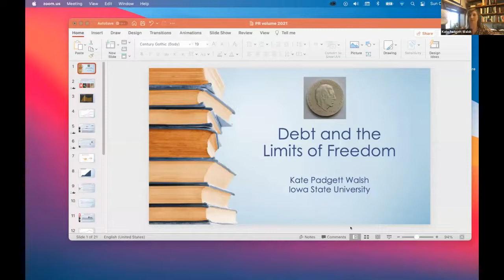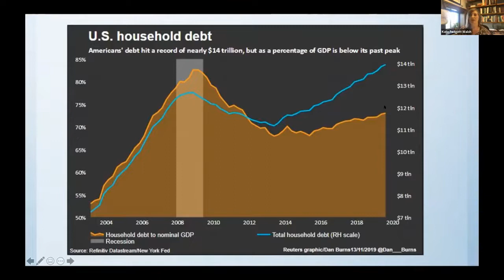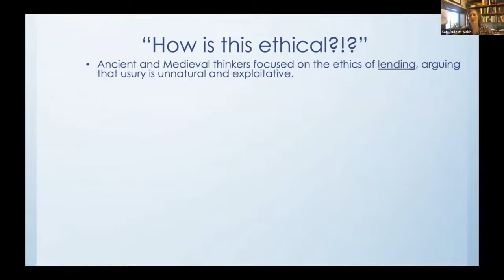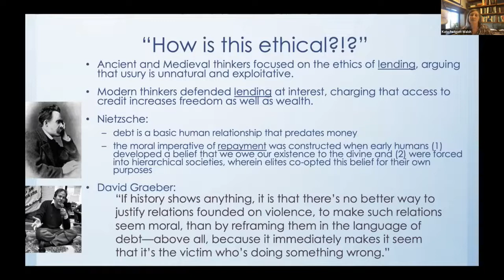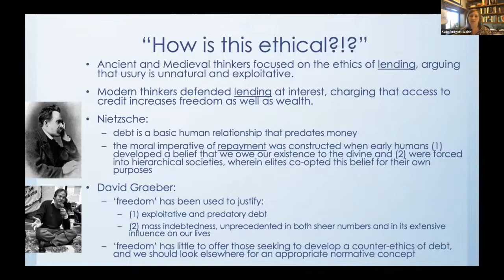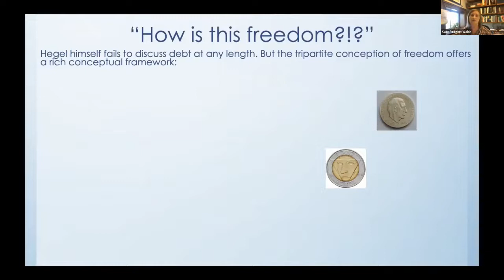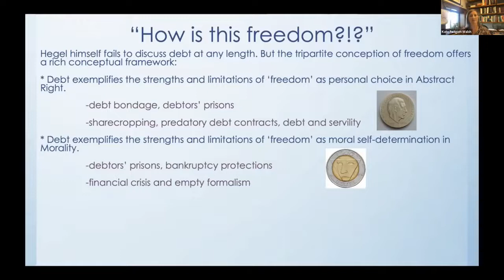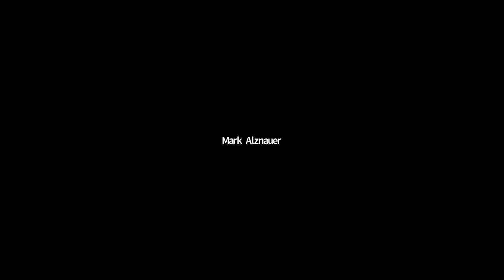Kate Padgett Walsh | Debt and the Limits of Freedom | JHU Conference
◼️ Kate Padgett Walsh (Iowa State University)
Debt and the Limits of Freedom

Third session of day 3 of the online conference "Hegel's Philosophy of Right: A Conference in Honor of Terry Pinkard" (which took place globally Oct. 15 - 17, 2021).

The Hegel Society of Great Britian is grateful for the conference organisers and speakers for allowing the upload of the conference.